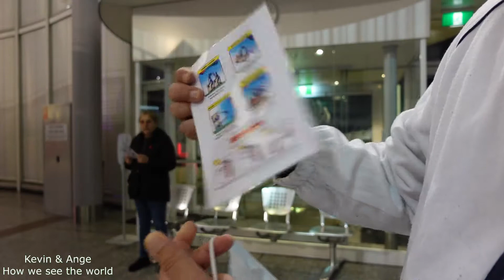Up Up & Away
up up and away in our hot air balloon ride over canberra